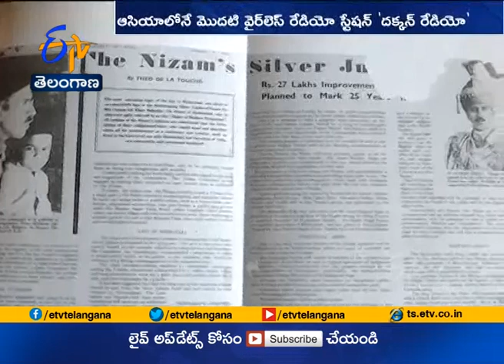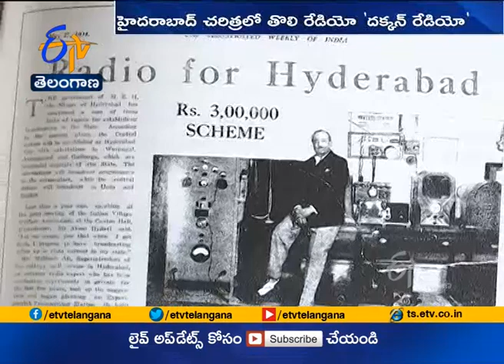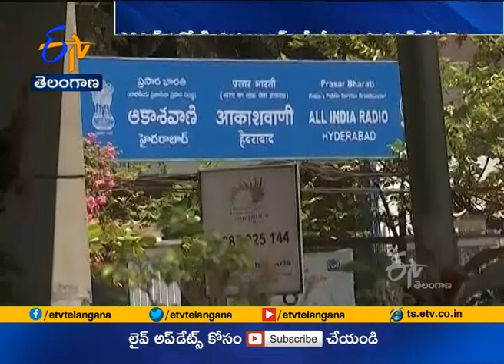Special Story On Deccan radio | After Completion Of 71 Years | Merged with All India Radio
క్కన్ రేడియో. హైదరాబాద్ చారిత్రక నగరంలో తొలి రేడియో. నిజాం నవాబులనే ఆశ్చర్యపరిచేలా ఓ పోస్టల్ ఉద్యోగి తీర్చిదిద్దిన నాటి అతిపెద్ద సమాచార వ్యవస్థ. నిజాంల ప్రసంగాలను, కవుల గజల్స్, ఖవ్వాలీలను ప్రసారం చేసి రెండు దశాబ్దాలు జన జీవితంలో భాగమైంది. హైదరాబాద్ .. భారత్ లో భాగమయ్యాక... దక్కన్  రేడియో... ఆకాశవాణిలో విలీనమై నేటికి 71 ఏళ్లు పూర్తయింది.